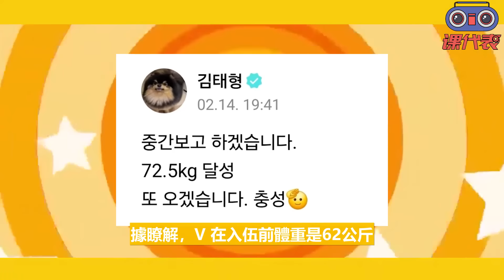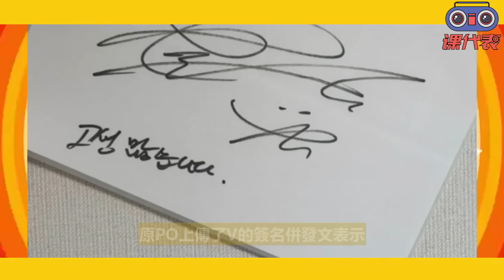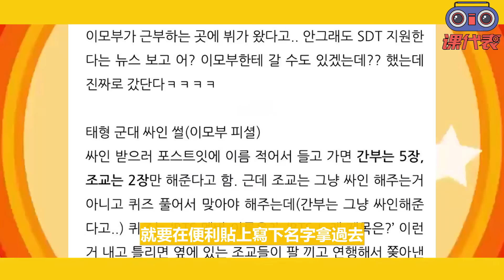全員入伍BTS近況遭爆太唏噓！ V特殊部隊搞綜藝被抓太可愛，智旻手寫信公開柾國秘密，大哥jin成榜樣退伍準備驚喜看傻眼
要不說在先前影片中我們就提到
偶像天團BTS沒有軍白期只有軍紫期
男團BTS成員V(金泰亨)
雖然已經在去年12月入伍卻依舊超活躍
先是軍隊官網陸續公開他們的軍中照
看起來適應良好的模樣讓粉絲都非常開心
而一直以來都人脈超狂
男女老少前後輩都可以交朋友的他
先前以男主角演出了IU新曲MV的男主角
掀起熱議
近日竟又驚喜合體一位巨星
在 IG 發出與香港知名演員成龍
一起合體拍攝廣告的影片